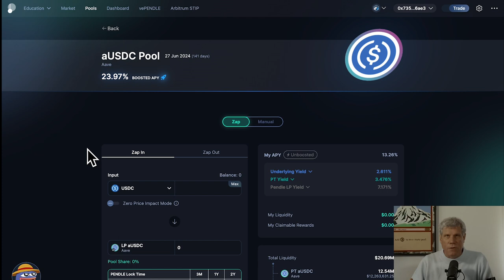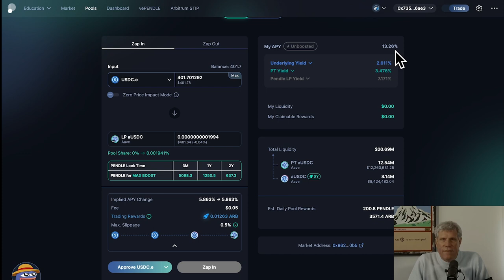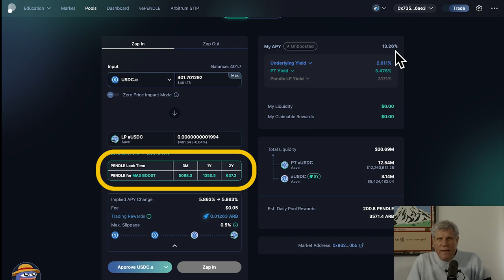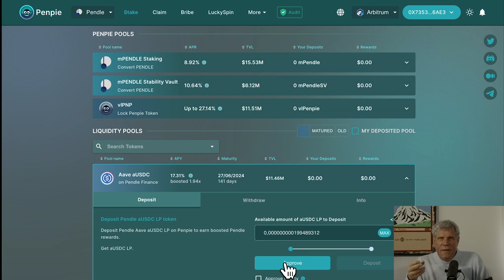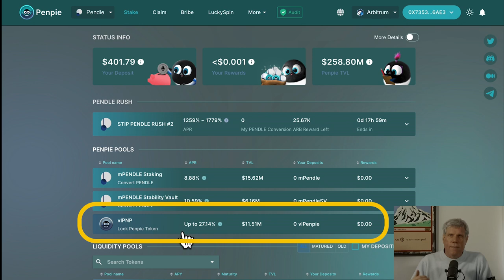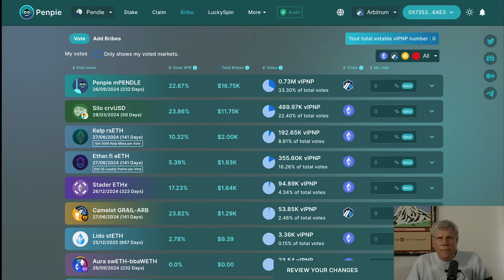Tutorial: LPs bei Pendle und Penpie, Rendite stapeln und mit Bribes mehr verdienen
In diesem Tutorial geht es darum, wie man bei Pendle Finance als LP Liquidität zur Verfügung stellt und auf drei verschiedenen Ebenen gleichzeitig Rendite generiert. Außerdem geht es um Bribes auf Penpie.

Dieses Video ist der dritte Teil meines Pendle Finance Tutorials. Die Links zu allen Videos findet Ihr weiter unten.

00:00 Liquiditätsprovider bei Pendle (Pendle-LP)
01:03 Beispiel: aUSDC-Pool
01:30 Pool-Einlage bei Pendle
02:31 Boosted APY mit Pendle Tokens
03:18 Mehr APY mit Penpie
04:24 Welche Pools werden gefördert? (vlPNP)
05:18 PNP Bribes (Pendle Wars)
06:03 Was kann man mit Pendle noch machen?